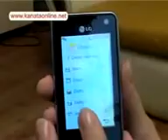ML 47797651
Video Migrado